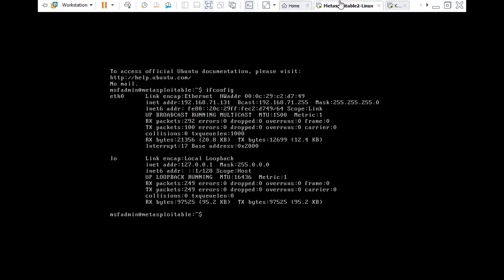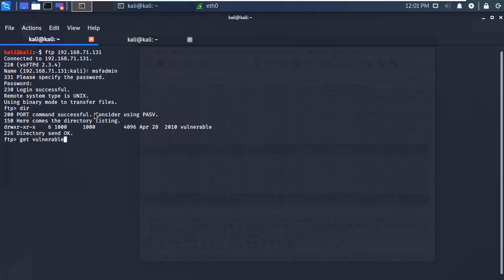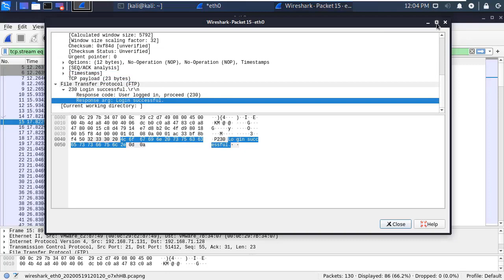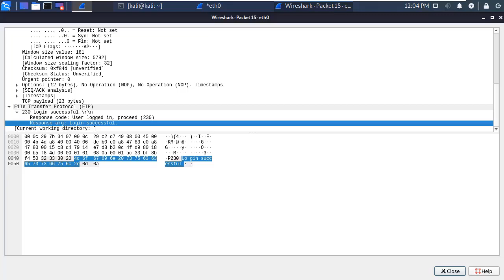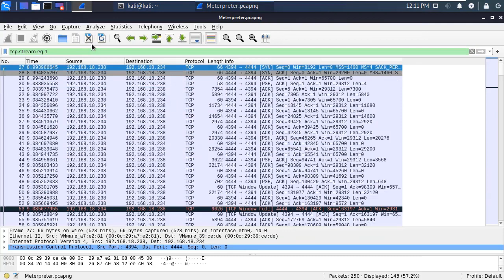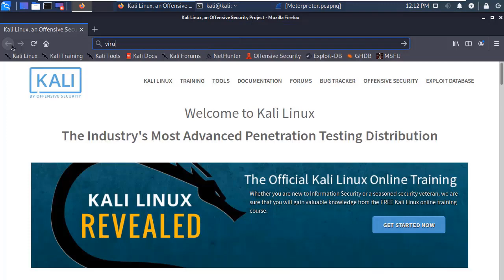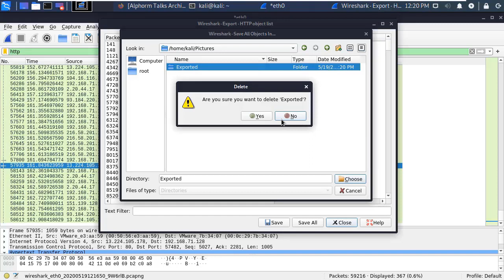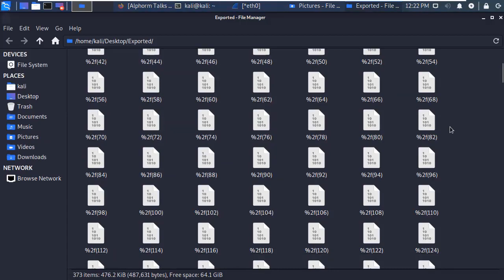3 3 Effectuer des suivis et du réassemblage de flux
SECURITY | ETHICAL HACKING

Dans cette formation Hacking et Sécurité 2020, vous allez apprendre les techniques de cyberattaques, les méthodologies de Pentest, les techniques d'OSINT et autres

# Vous allez apprendre dans cette formation complète Hacking 2020

"Savoir attaquer pour mieux se défendre" telle est la maxime de cette formation Hacking et Sécurité 2020
Partir d'une approche offensive des pratiques et des méthodologies utilisées par les hackers dans le cadre d'intrusions sur les réseaux et les applications

La présente formation hacking et sécurité 2020 se compose de 4 parties

Méthodologies de Pentest, Reconnaissance Passive et Active
Les techniques d'OSINT - L'essentiel
Attaques Réseaux, Physiques et Clients
Attaques AD et Web

+ Formation Hacking et Sécurité 2020 [Tome 01] - Méthodologies de Pentest, Reconnaissance Passive et Active

Dans cette première partie, vous allez pouvoir vous focaliser sur les méthodologies de Pentest, reconnaissance passive, mais aussi active
Vous allez aussi voir la présentation des techniques d'attaques et des vulnérabilités potentielles, qui sera effectuée sous un angle pratique, au sein d'un LAB de test de pénétration
La présente formation Hackinget Sécurité 2020 vous apportera la compréhension technique
et pratique des différentes formes d'attaques existantes, en mettant l'accent sur les vulnérabilités les plus critiques

+ Des LABs de démo pratique

La présente formation Hacking et Sécurité 2020 repose sur un LAB virtuel vous permettant d'assimiler,
de comprendre et d'appliquer les notions expliquées par le formateur lors des vidéos tutoriels
Les ressources et prérequis sont attachés à la formation

+ Le formateur expert Hamza KONDAH

Au long de cette Formation Hacking et Sécurité, vous serez assisté-e par le formateur expert Hamza KONDAH, MVP en sécurité des entreprises,
qui vous guidera pour combler l'ensemble des notions et connaissances relatives au Pentest et à la Reconnaissance Passive et Active,
comme il vous dotera des bonnes pratiques et astuces à mettre en place et à adopter.